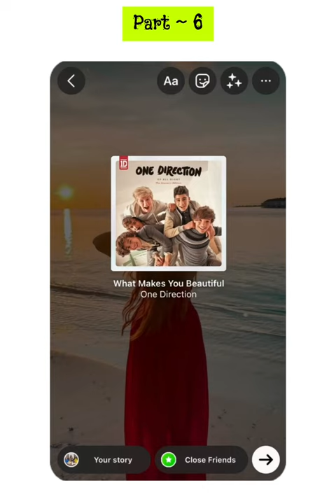Part-6 // music🎶 logo in instagram story 😱💯